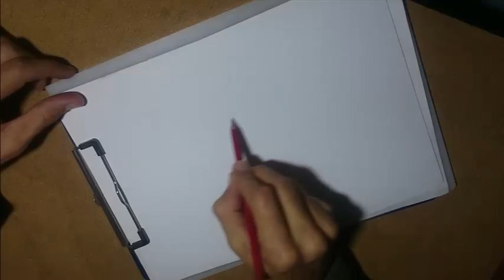تعلم كيفية الرسم بقلم الرصاص للأطفال APPRENDRE à DESSINER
البدء في الرسم بواسطةقلم الرصاص